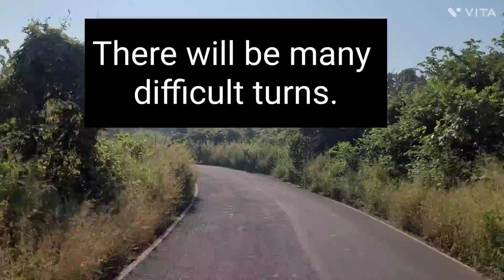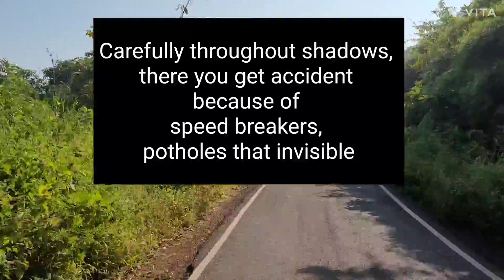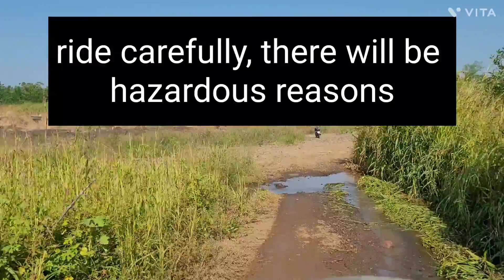How do we ride from the village road?|गावों के रास्तोंपर बाईक कैसे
I am a social traveler.
As we go through village roads, we find many Updown and left right turns. I have been rode many village roads and it was adventurous and interesting.
But we need to be careful with village roads wherevere we go.
I am here guiding you to travel around the villages in this video.

see this video @asocialtraveller